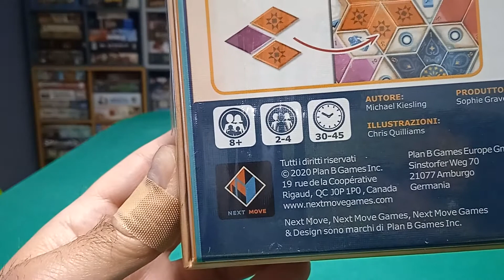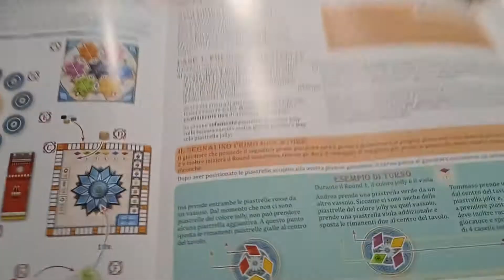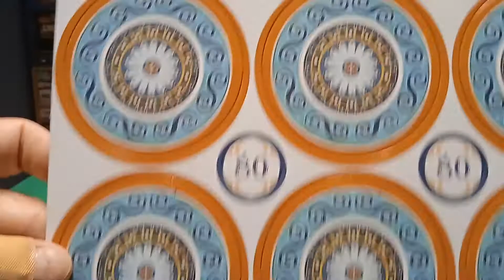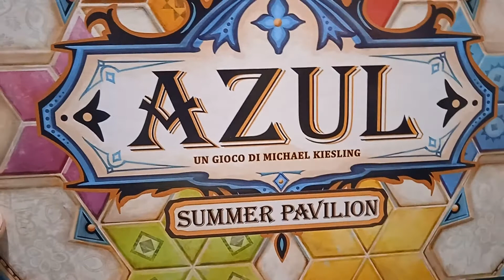[Disinscatola] - 329 - Azul: Summer Pavilion (unboxing) by Figlio di Griffin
Descrizione dei componenti con apertura della scatola di Azul: Summer Pavilion, di Michael Kiesling, gioco da tavolo edito da Ghenos Games.
Seguici sul blog e leggi lì la nostra recensione completa.

00:00 Sigla
00:21 Esterno della scatola
01:06 Apertura della scatola